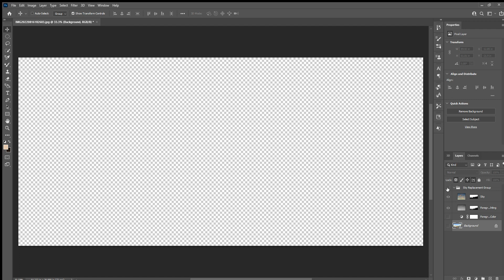Clouds made in photoshop|| Lokesh Rajput